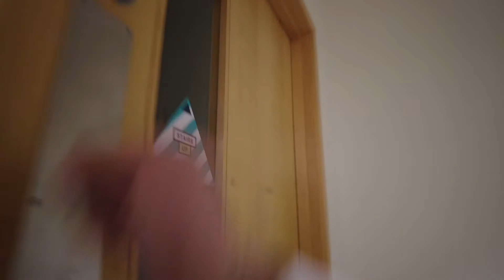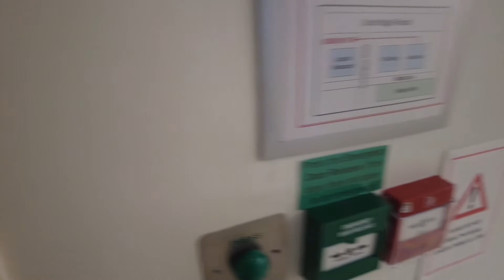Daily Vlog Part 2 Snow Beast from the East